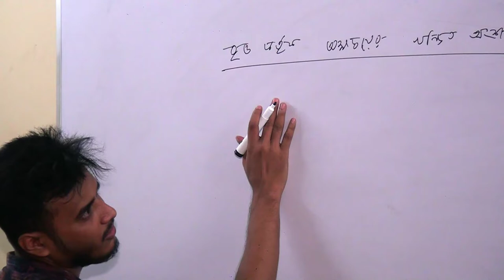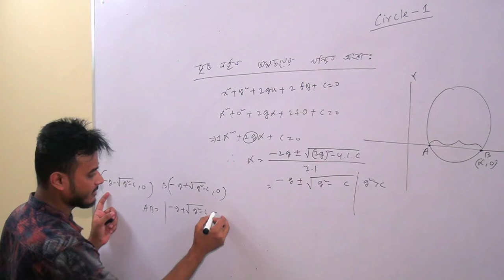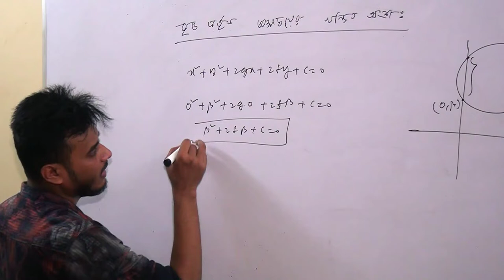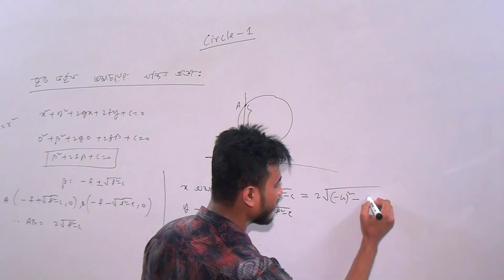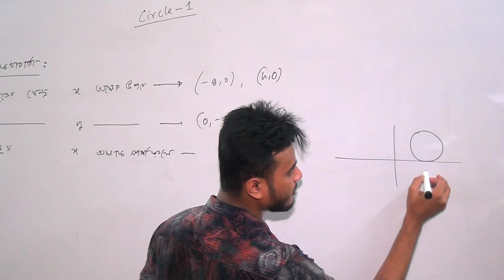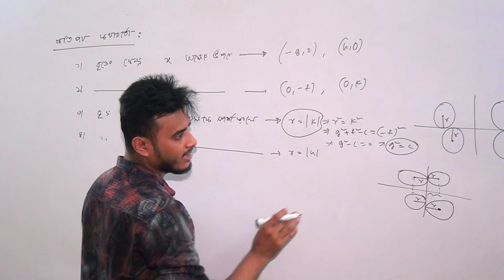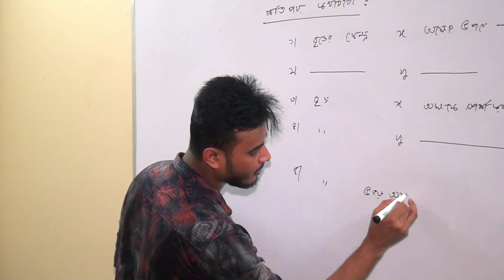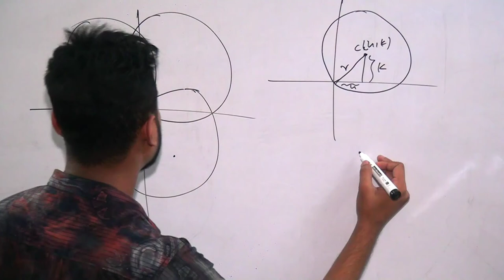Circle (Part:2) | Higher Mathematics | Avash | HSC | Admission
Lecture on Circle (Part:2)
 Instructor: Md. Tareq Hosen
                       EEE, BUET